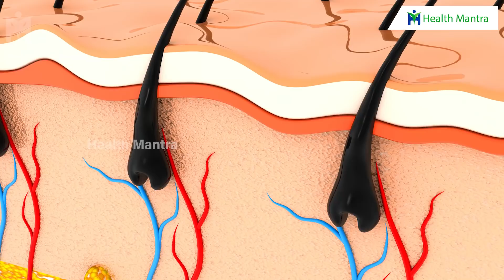Hair Tips | జుట్టు పలుచ పడుతుందా ? ఇక మీద ఒక్క వెంట్రుక ఊడదు ! | Dr Manthena Satyanarayana Raju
Hair Tips | జుట్టు పలుచ పడుతుందా ? ఇక మీద ఒక్క వెంట్రుక ఊడదు ! | Dr Manthena Satyanarayana Raju | HEALTH MANTRA